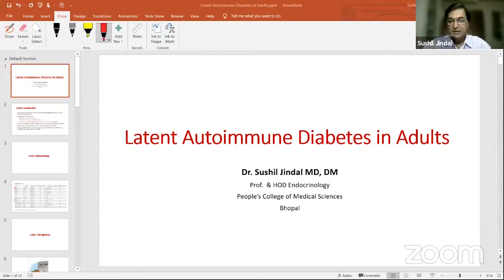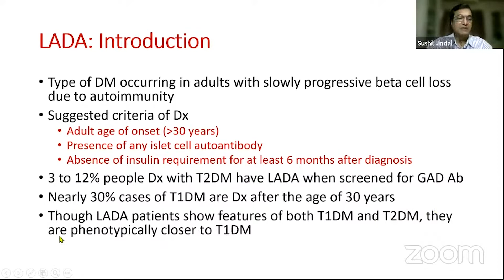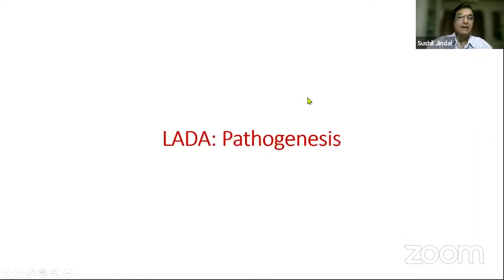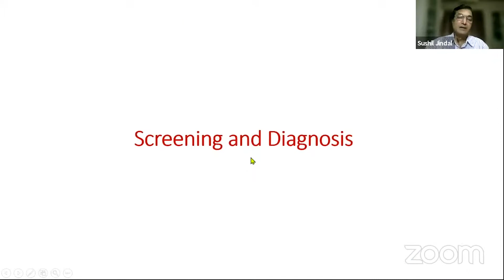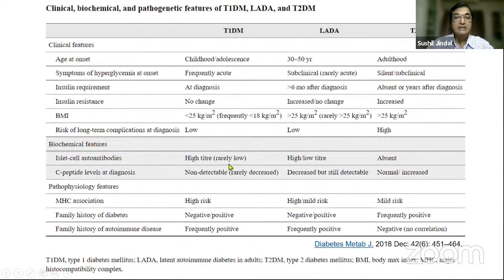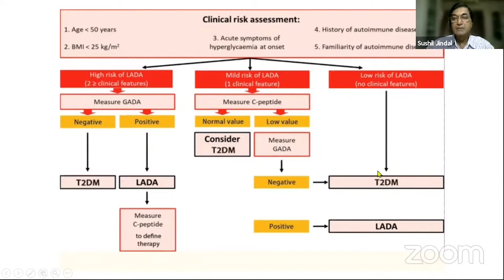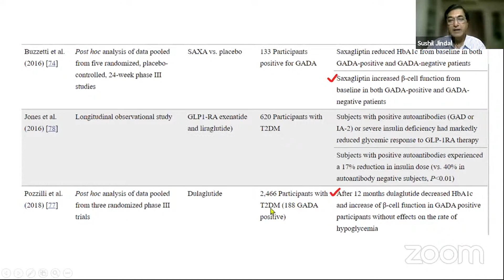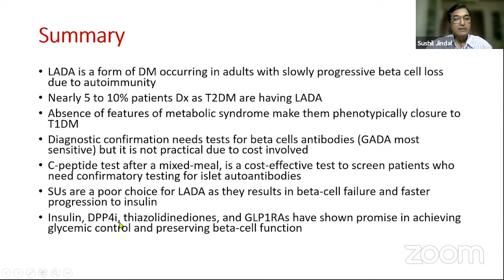Latent Autoimmune Diabetes in Adults by Dr. Sushil Jindal